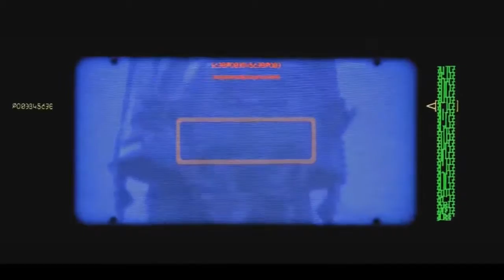The Battle Of Hoth [HD]